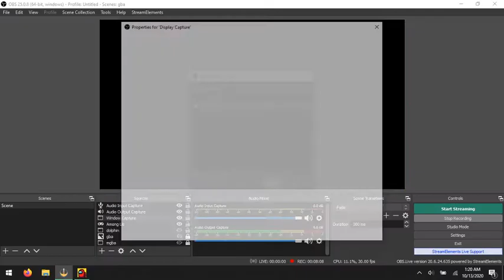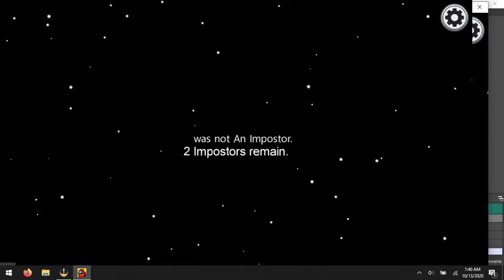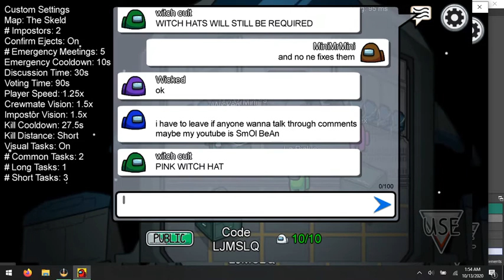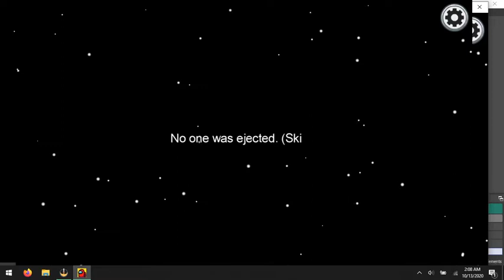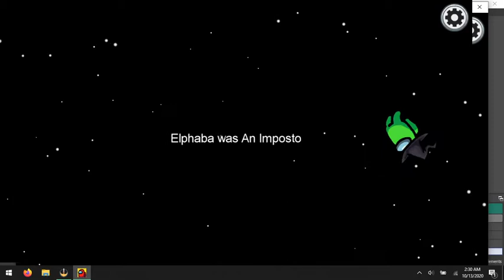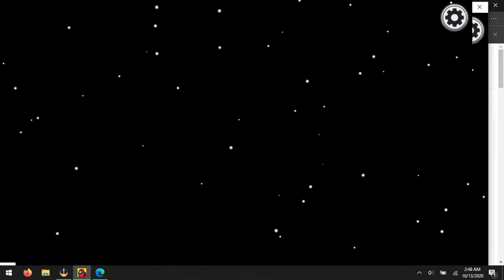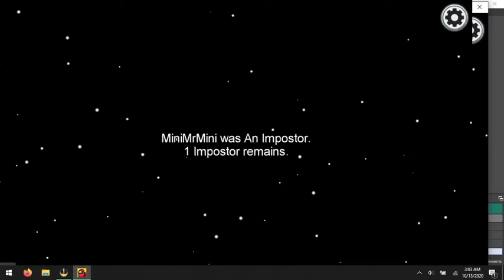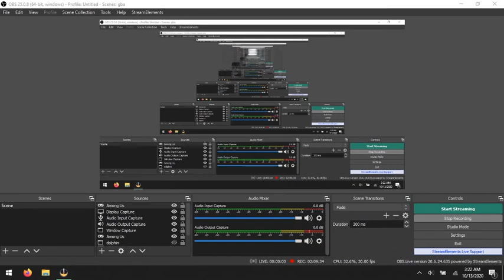among us 4 witch cult 2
Don't know what to do with these recordings and they're taking up space so whatever